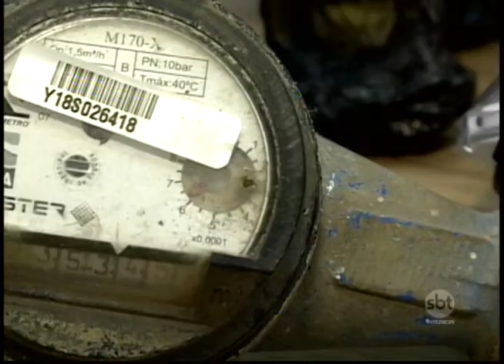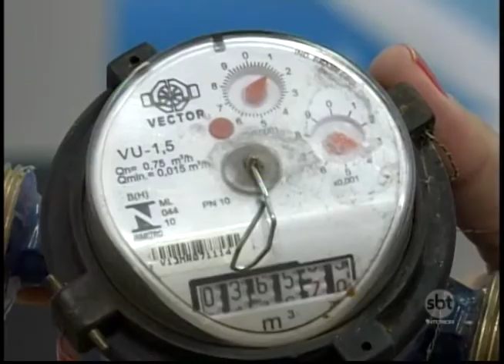Furto de água acontece regularmente em cidades da região; números preocupam